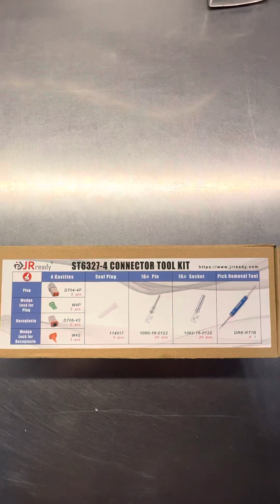2023 KTM TBI Modified Combo Start/Stop Switch (Part 2) - 125sx 250sx 300sx 300xc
Removed the combo switch and went with a dedicated start stop switch.